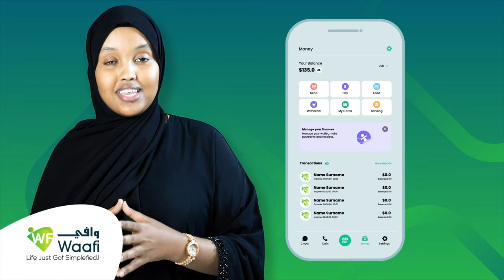"Sandaladayaddii guud waxa ku dhacay wixii Goojacade ku dhacay" Gudoomiye Xamarje